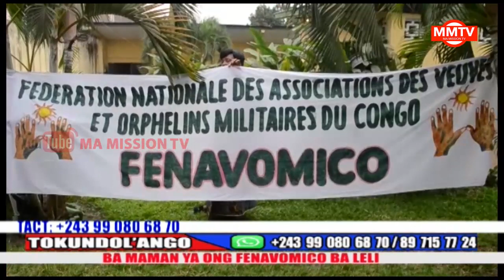🔴TRISTE:BA MAMANS VEUVES BALELI NA MAKOLO YA AMIDA KAMERHE PASI